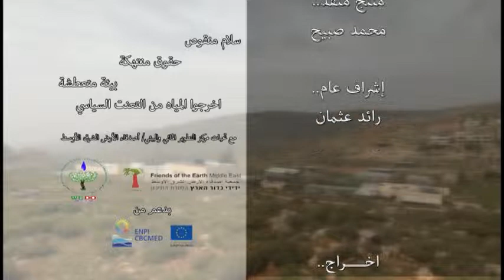Wadi Fokeen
In the context of Friends of the Earth Middle East's "Protecting Groundwater" project, videos were produced of all the participating municipalities. This one features the Wadi Fokeen Regional Council.